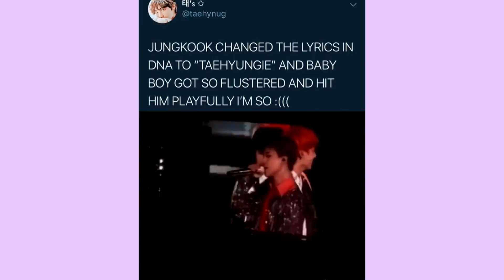Taekook, Best Team/Random Moments Pt.3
MY BABYS ARE BACK AND BETTER THAN EVER I LOVE THEIR friendship/relationship/bromance 🐰🐱❤

IMPORTANT 🔊
PLEASE RESPECT PEOPLE'S OPINION IN THE COMMENT SECTION, IF YOUR OPINION IS NO A CONSTRUCTIVE ONE, IT WILL BE DELETED.